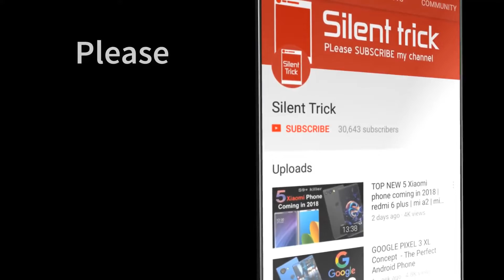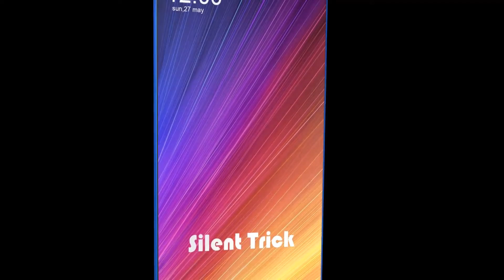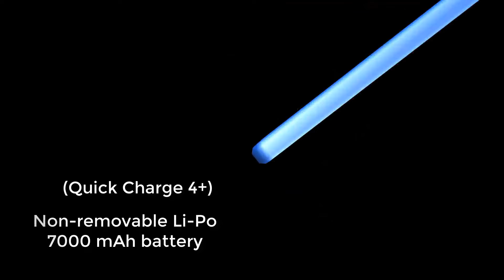Upcoming smartphones of xiaomi in 2019 in india with amazing features at lowest prices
hello friends in this video i will tell you about 5 upcoming smartphones of xiaomi with amazing prices in india...
1.xiaomi redmi pro 2
2.xiaomi black shark 2
3.Redmi 7 pro
4.xiaomi mi 9
5.xiaomi max 3 pro